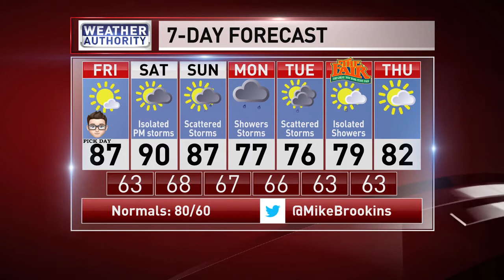Meteorologist Mike Brookins Friday AM Syracuse Forecast 8-19-2022